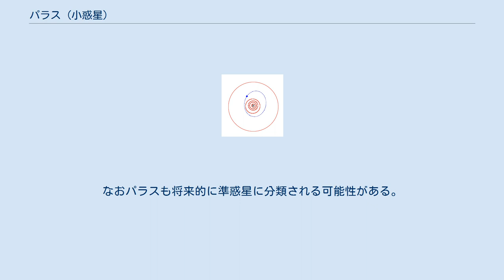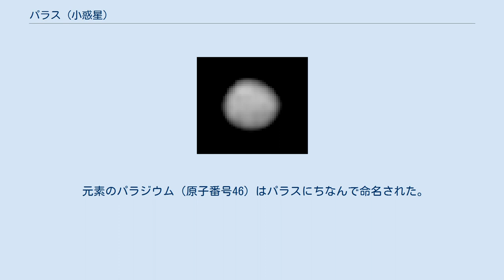パラス (小惑星)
パラス (2 Pallas) は、小惑星帯最大の小惑星。
以前はケレスが最大の小惑星であったが、2006年のIAU総会でケレスが準惑星に分類されたため、小惑星帯ではパラスが最大の小惑星となった。
なおパラスも将来的に準惑星に分類される可能性がある。
 1802年3月28日にドイツのブレーメンでヴィルヘルム・オルバースにより発見され、ギリシア神話に登場するトリートーンの娘パラスにちなんで命名された（ギリシア神話にはパラスという名の男性も登場するが、初期の小惑星はすべて女性名が付けられた）。
 パラスの軌道。
青がパラス、 赤が惑星（一番外側の赤は木星）、 黒が太陽。
 パラスは小惑星帯（メインベルト）の中では、ケレス（2006年以降は準惑星に分類）に次いで大きい天体である。
軌道はメインベルトの中央部分に位置するが、大型の小惑星にしては軌道傾斜角と離心率が大きい。
パラスの構成成分は独特であるが、C型小惑星に大変よく似ている。
 パラスによる星の掩蔽（恒星食）は数回観測されており、それによって正確な直径が得られた。
 1979年5月29日の恒星食で、パラスに直径1km程度の衛星があると報告されたが、確証は得られていない。
1980年にはスペックル干渉法により直径175kmの衛星が見つかったと報告されたが、後に間違いだと分かった。
 2007年にハッブル宇宙望遠鏡によりパラスの映像が撮影され、正八面体に近い形が確認された。
 元素のパラジウム（原子番号46）はパラスにちなんで命名された。